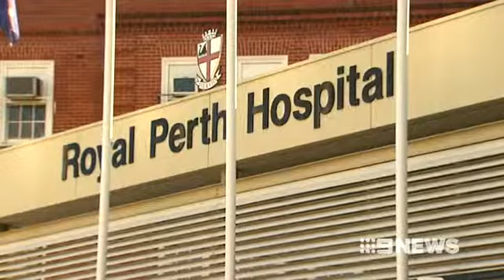Cancer concerns - August 22, 2013